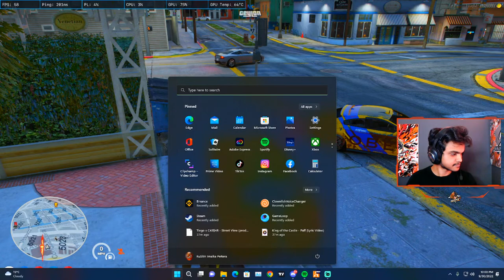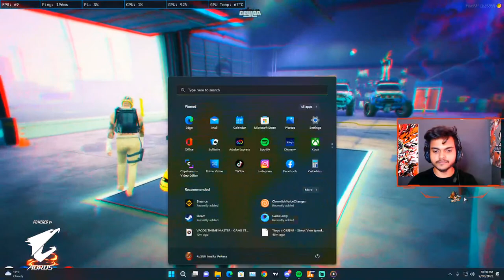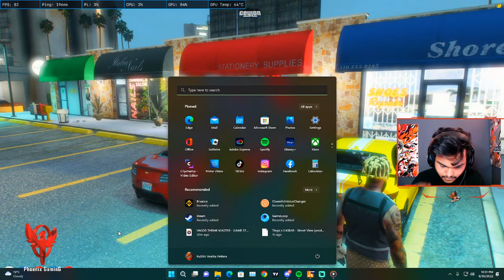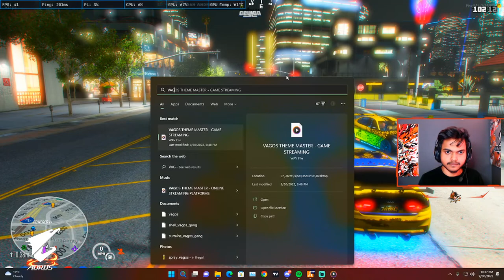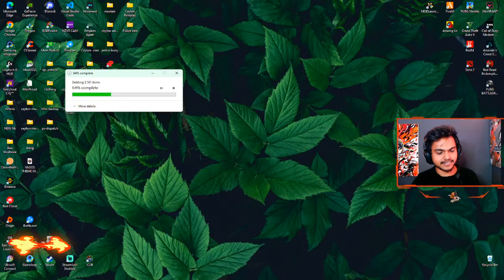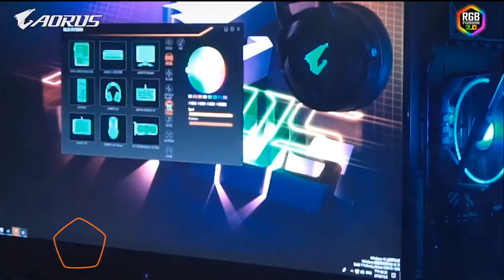DON PERERA | VAGOS | CEYLON ROLEPLAY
Pc Specifications:
🔻Processor: Ryzen 7
🔻Ram: Crosair Vengence RGB Pro 32GB
🔻SSD: Samsung Evo 970 plus
🔻HDD: 1 TB
🔻Monitor: AOC 27'' 144HZ
🔻Internet Provider: Telecome Italy
🔻Internet Speed: 40 Mbps Up and 300 Mbps Down
🔻Keyboard: Logitech G512 Carbon
🔻Headset: Logitech G Pro X
🔻Mouse: Logitech G502 Hero
🔻Webcam: Logitech C922 Pro HD Camera